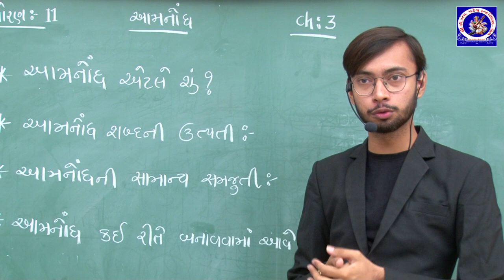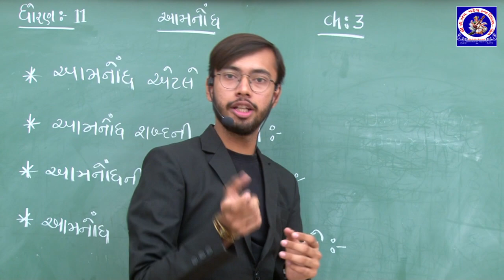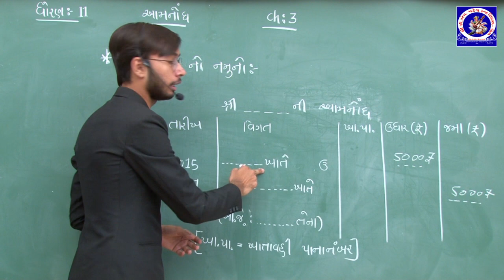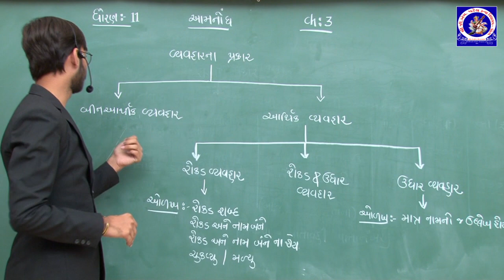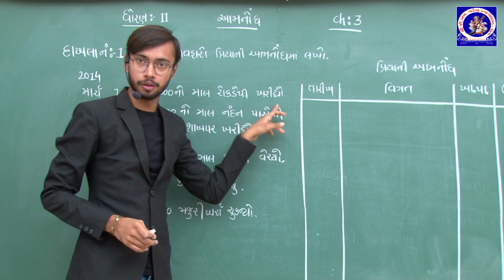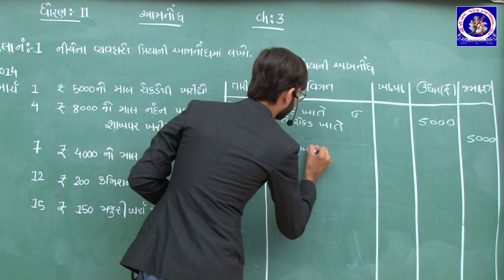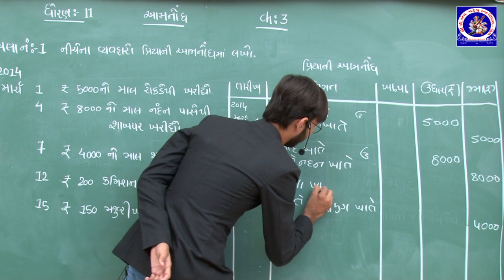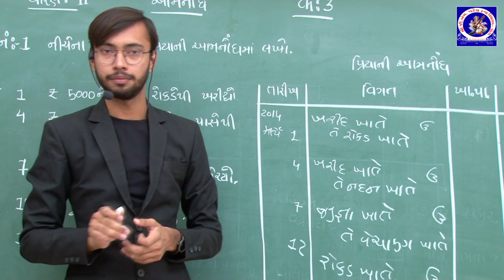ધોરણ 11 - નામું - પ્રકરણ 3 - આમનોંધ | Part 1 | Deep Dadhaniya | G M Patel Girls School Dhrol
ધોરણ 11 - નામું - પ્રકરણ 3 - આમનોંધ
Standard 11 - Namu - Accounts - Chapter 3 - Aamnondh

Lecture by :
Deep Dadhaniya
Assistant Teacher,